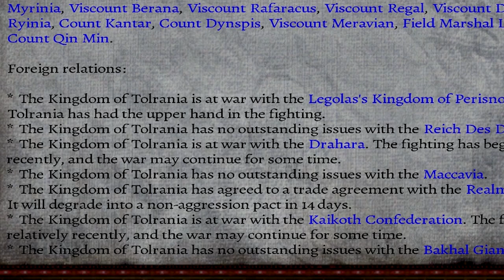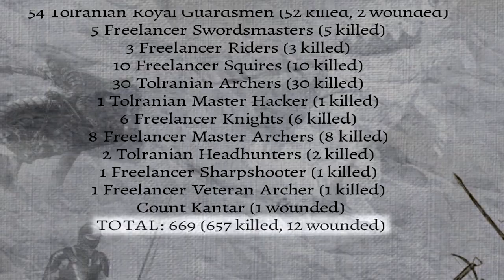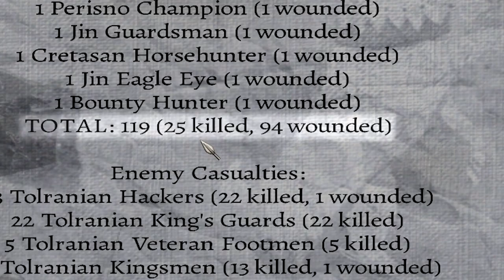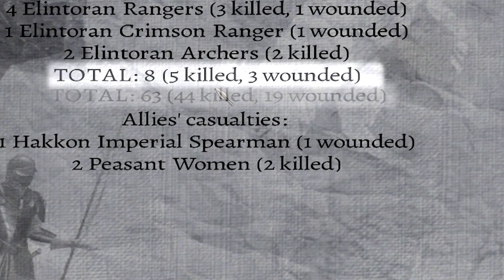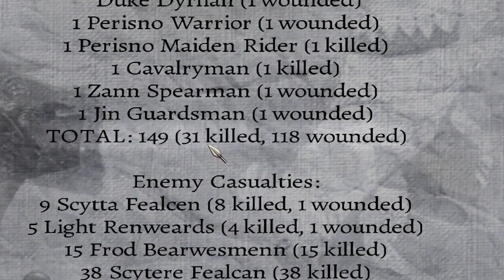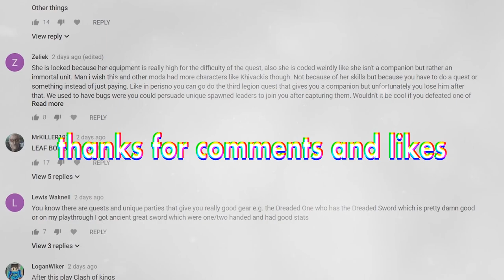Perisno is too easy. Enabling HARDMODE (Declaring WAR with EVERYBODY)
I go from difficulty level 1 to difficulty level 10 in part 19 of my conquest of the Mount & Blade: Warband mod, Perisno version 0.9!